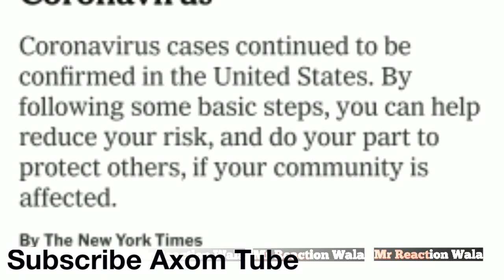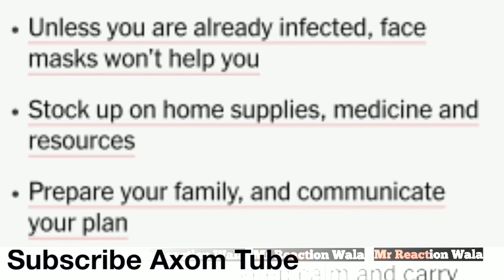Coronavirus (COVID-19) Enters Hyderabad and Delhi